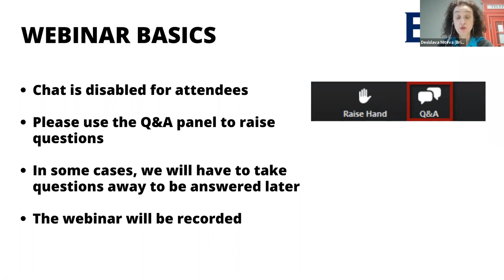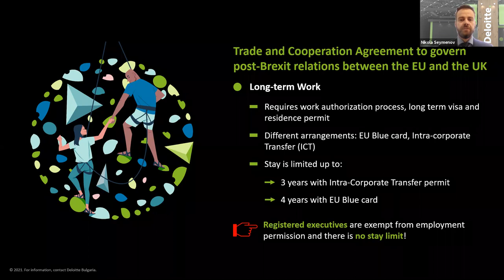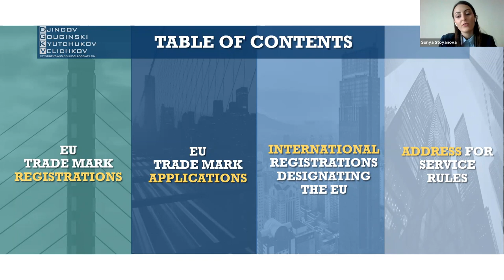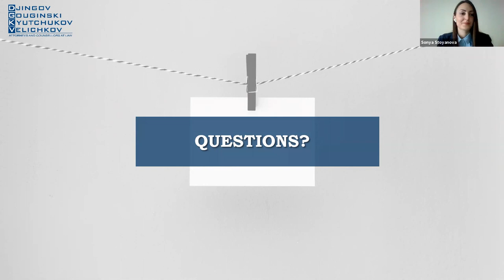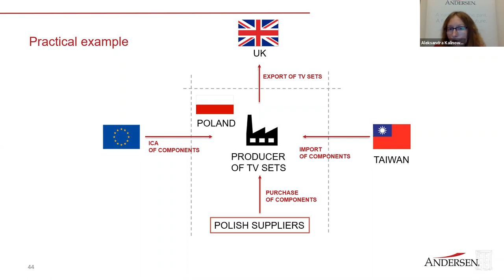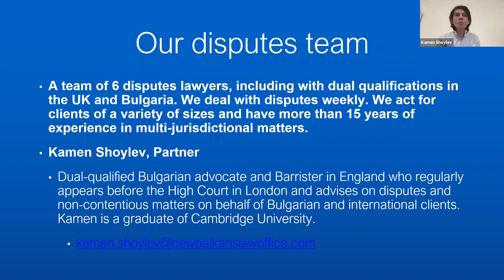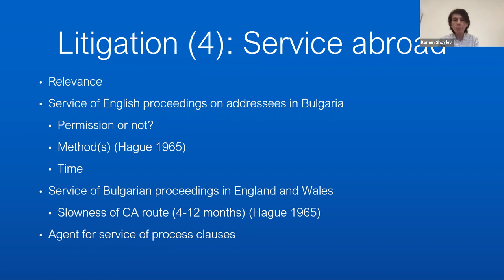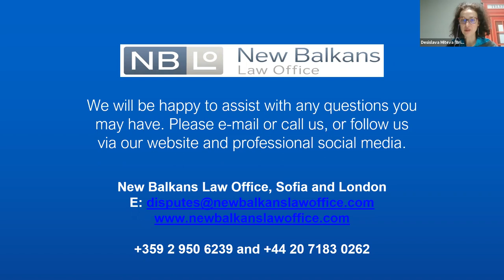BBBA Tax and Regulatory Update 2021 Day 2 - Regulatory Changes Related to Brexit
The fifth annual BBBA Tax & Regulatory Update took place online on two consecutive days - January 25 - 26, 2021. Legal experts from the BBBA community presented a short overview of business related regulatory changes.

Day 2 - Regulatory Changes Related to Brexit

Welcome note from Tim Buisseret – Country Director, Bulgaria, Department for International Trade

- Legal and tax aspects of people movement after Brexit (Deloitte)
- Post-Brexit protection of European trademarks (DGKV)
- Customs and VAT implications of Brexit (Kambourov and Partners Tax Consulting)
- Brexit's impact on cross-border dispute resolution (New Balkans Law Office)